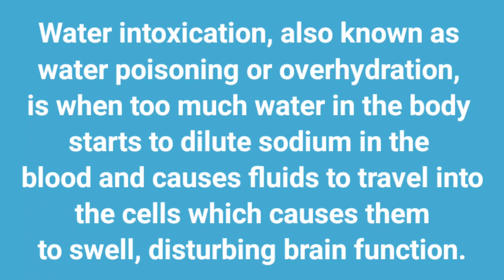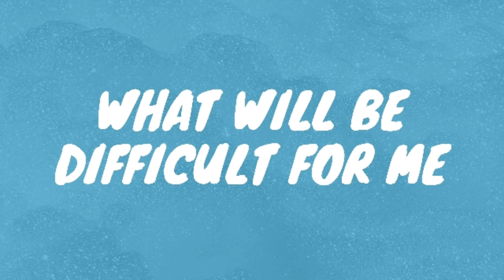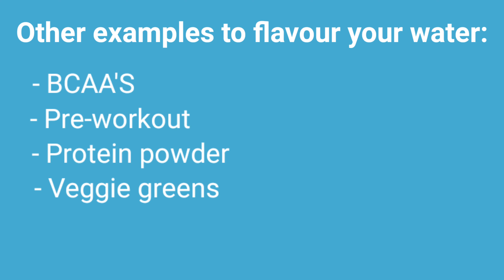DRINKING A GALLON OF WATER A DAY FOR A WEEK - INTRODUCTION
In this video, I will be explaining the challenge I will be doing for the upcoming week. I will be drinking a gallon of water every day to see if my body experiences any changes. Drinking a gallon of water a day is said to have so many benefits so I am putting it to the test so you don't have to but I encourage you to join me.